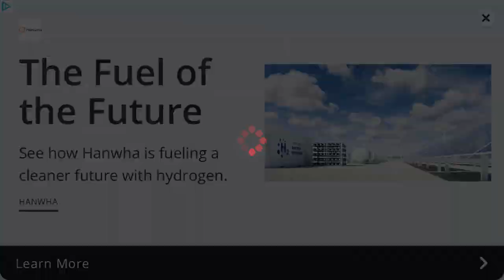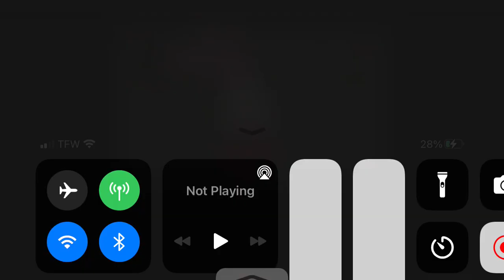Mr.Hopp’s PlayHouse2(chapter one)